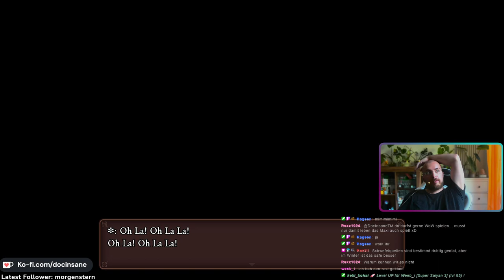ENDLICH DRAGON QUEST 11. Ja bin bisschen hyped. [029]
Willkommen zu unserem epischen Let’s Play von Dragon Quest 11! 🌟 Ich bin DocInsaneTM, und zusammen mit meiner Frau Maxi stürzen wir uns ins Abenteuer unseres Lebens! 🎮 Taucht mit uns ein in die magische Welt von Erdrea, wo uns spannende Kämpfe, witzige Momente und überraschende Wendungen erwarten.

Begleitet uns auf unserer Reise, während wir Monster verkloppen, Schätze suchen und vielleicht ein bisschen die Welt retten. Wenn ihr genauso verrückt nach RPGs seid wie wir, dann seid ihr hier genau richtig!

Und schreibt uns in die Kommentare, ob ihr Dragon Quest auch so liebt wie wir!